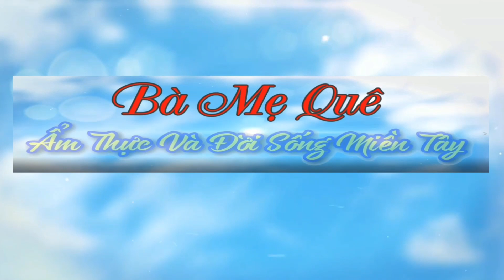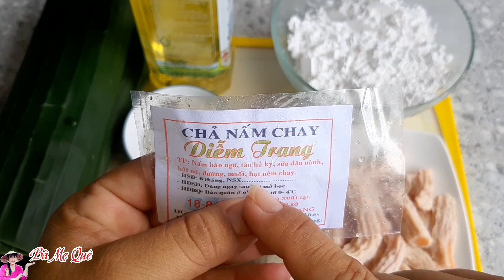Cách Làm BÁNH BỘT LỌC NHÂN TÔM CHAY Dai Ngon Vô Cùng/ Món Chay Ngon Bà Mẹ Quê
♨️ Chào mừng quý cô chú bác anh chị và các bạn đã trở lại với kênh của Bà Mẹ Quê. Em xin chúc cả nhà ngày mới nhiều niềm vui và sức khỏe nhé.